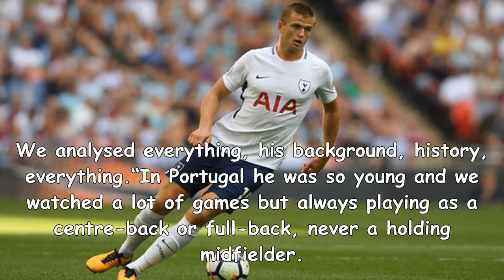Tottenham news: it is up to eric dier to prove he can be world class - mauricio pochettino